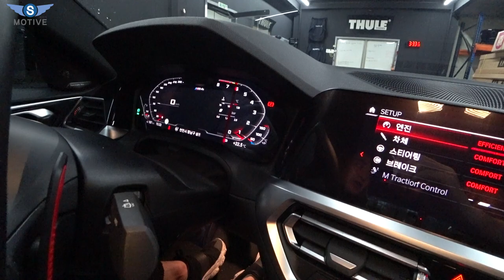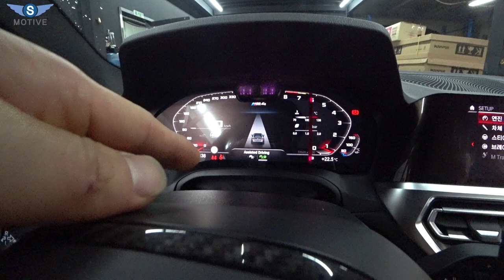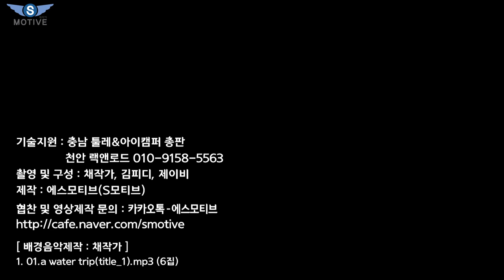꼭 보시고 알고 사세요! 구입 차주의 고백으로 알게 된 몇 가지 사연! [S모티브]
오늘은 bmw m4 컴페티션 차주님의 실사용 리뷰 영상이 업로드 되었습니다.
출고 후, 5개월이 지나서의 좋았던 점과 안좋았던 점 등 실사용자에게 듣는 정보 영상이 되겠습니다.

[ background music ]
1. 01. a water trip(title_1).mp3 (6집)

In this video I show you some of the cool or little known features of the BMW M4 Competition.